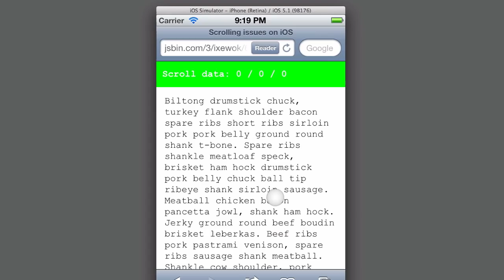position:fixed juddering (simulator)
Example of position:fixed on iOS 5 juddering